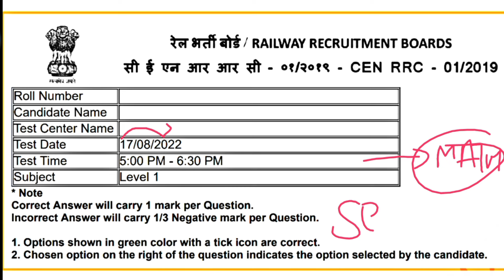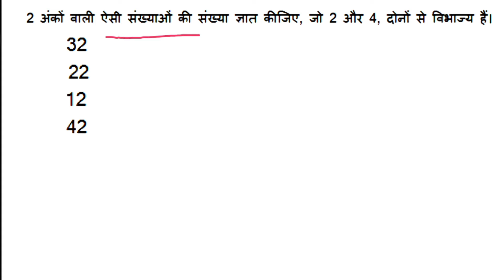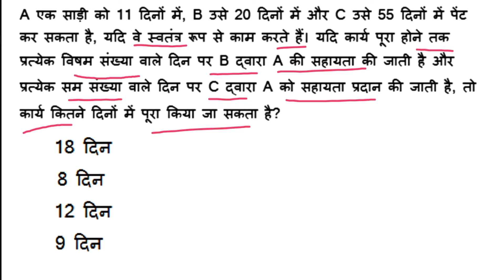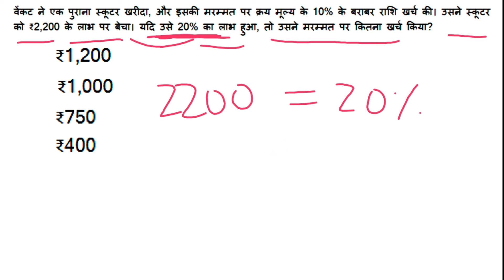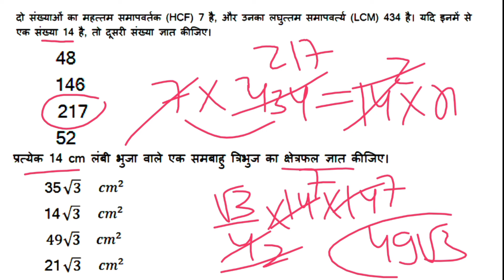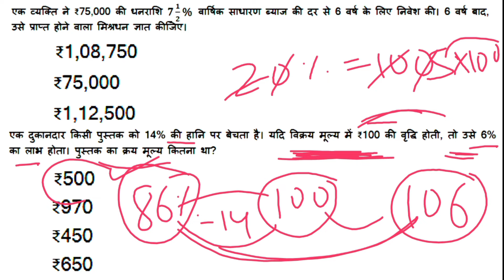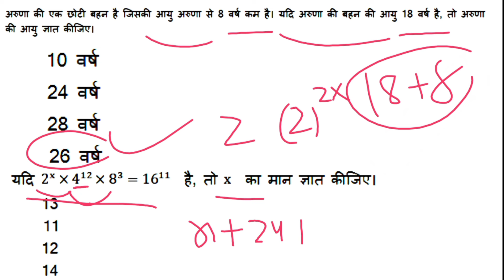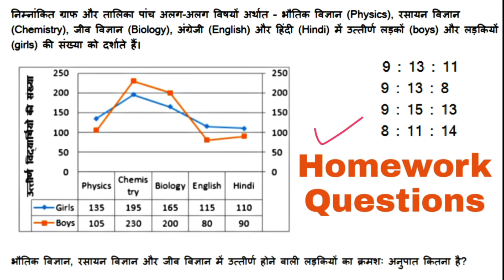Group-D Previous Year Math Questions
RRC Group-D Exam Date 2024 || Previous Year Questions
RRC GROUP-D Exam Previous Year Math Questions
RRC Group-D Previous Year Questions
RRC Group-D Exam 2024-25|| Previous Year Question Solved||Group-D Exam Date